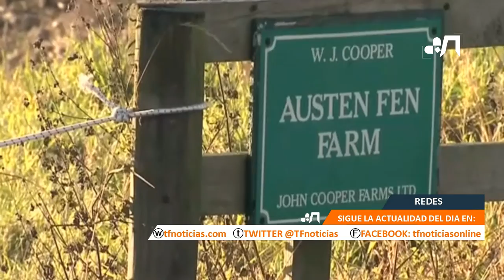Detectado un foco de gripe aviar en una granja de Inglaterra